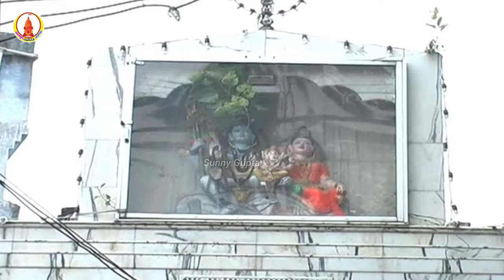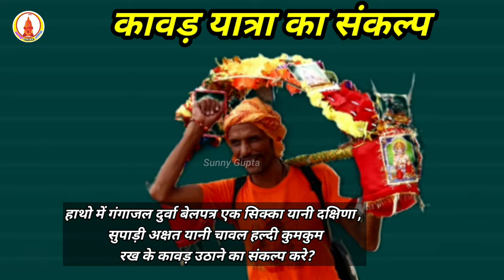Kawad Yatra : कावड़ उठाने से पहले कांवड़िया क्या करे क्या नहीं? , कावड़ यात्रा के नियम , पूजन विधि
Kawad Yatra : कावड़ यात्रा के नियम , पूजन विधि , कावड़ उठाने से पहले कांवड़िया क्या करे क्या नहीं? , जाने सम्पूर्ण जानकारी

Kawad Yatra Rules: पहली बार कांवड़ उठाने वाले यात्रा पर जाने से पहले जरूर जानें ये महत्वपूर्ण 10 नियम

Kawad Yatra 2024: साल 2024 में सावन माह के शुरुआत 22 जुलाई से हो रही है। हिन्दू धर्म में सावन के पवित्र महीने में कांवड़ यात्रा की परंपरा न केवल प्राचीन है बल्कि बहुत लोकप्रिय भी है। आइए जानते हैं, कांवड़ यात्रा से जुड़े महत्वपूर्ण नियम क्या हैं?
Kawad Yatra Rules: सावन भगवान शिव का प्रिय महीना है। मान्यता है कि इस महीने में उनकी पूजा करने से जीवन में सुख, शांति और सौभाग्य में वृद्धि होती है। सावन में भगवान भोलेनाथ को विशेष रूप प्रसन्न करने के लिए लोग कांवड़ यात्रा करते हैं। यह काफी प्राचीन और लोकप्रिय परंपरा है। भक्त और श्रद्धालु गंगा, नर्मदा, शिप्रा और गोदावरी जैसी पवित्र नदियों से जल को कांवड़ से ढोकर अपने क्षेत्र के प्रसिद्ध शिव मंदिरों में भगवान शिव का जलाभिषेक करते हैं। हाल के वर्षों में सावन के पवित्र माह में की जाने वाली कांवड़ यात्रा के प्रति लोगों का रुझान और उत्साह काफी बढ़ा है। भक्त और श्रद्धालु गाजे-बाजे के साथ कांवड़ यात्रा पर जाने लगे हैं।

कावड़ यात्रा की तैयारी कैसे करें
कावड़ यात्रा की शुरुवात कब होती हैं?
सावन माह का पहला सोमवार कावड़ यात्रा
सावन माह का दूसरा सोमवार कावड़ यात्रा
सावन माह का तीसरा सोमवार कावड़ यात्रा
सावन माह का चौथा सोमवार कावड़ यात्रा
सावन माह का पांचवा सोमवार कावड़ यात्रा
सावन महीने में शिवालयों में कावड़ से जल चढ़ाया
सावन महीनों में शिवालयों में जलाभिषेक के लिए भीड़
सावन महीने में शिव मंदिर के दर्शन
सावन महीने में कावड़ यात्रा कैसे होती है?
कावड़ियों ने कांवड़ चढ़ाई
कावड़ियों बोल बम, हर हर महादेव
कावड़ यात्रा में कावड़ियों के नियम
कावड़ की परंपरा कब से शुरू हुई
कावड़ यात्रा करने से पहले जाने ये नियम
कावड़ यात्रा में क्या करे क्या नहीं?
कावड़ यात्रा का संकल्प कैसे लें?
कावड़ यात्रा की सम्पूर्ण जानकारी
पहला कांवड़िया कौन था?
कावड़ यात्रा की कहानी
कांवड़ यात्रा की कथा
कावड़ यात्रा की लोक कथाएं
कावड़ कैसे बनाई जाती हैं?
सोमवार पर कावड़ यात्रा कैसे करें?
प्राचीन शिवालय दर्शन